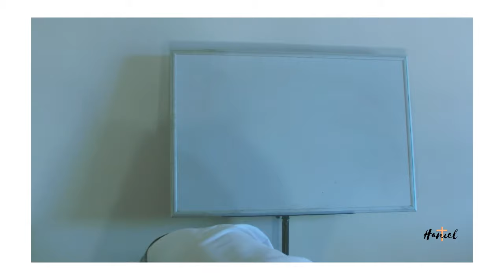Brea- Violín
Clases Online! Primer Clase Gratuita!